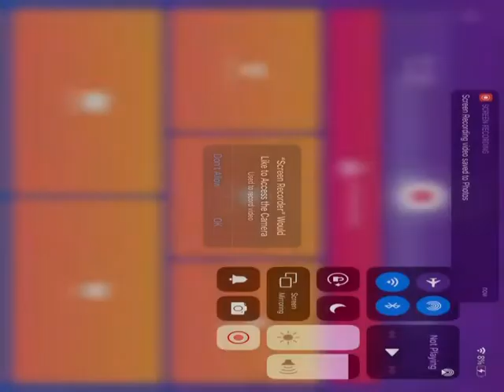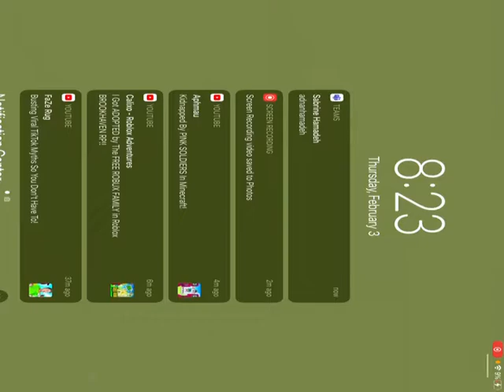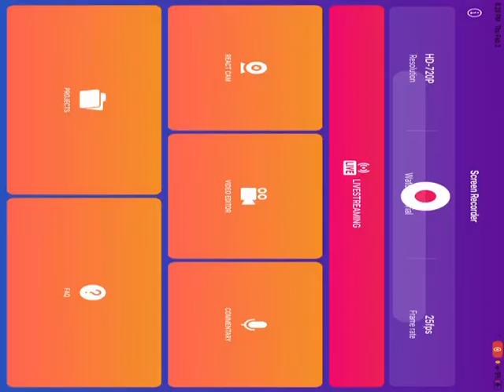Adopt me Lunar new year 🧧!